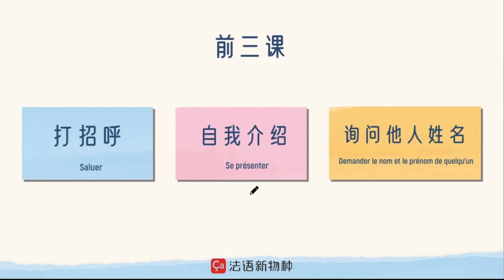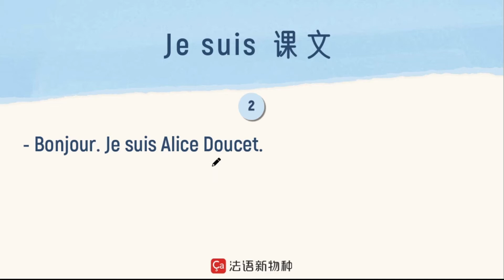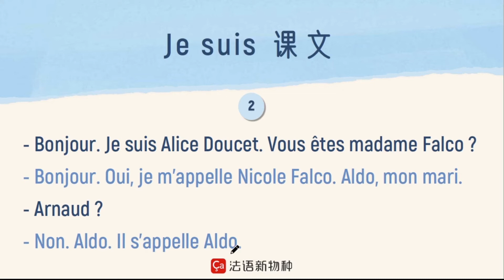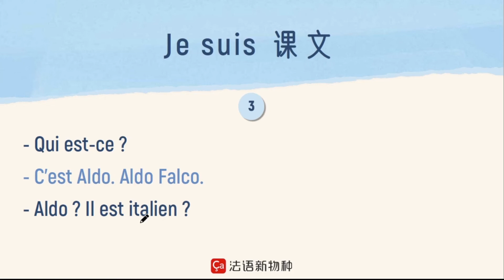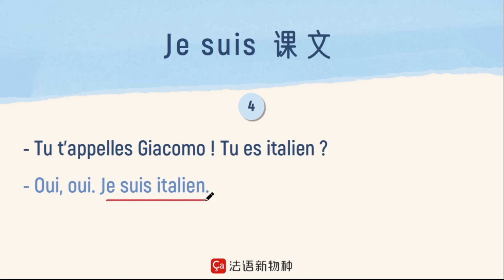第1课-4：课文讲解 你好法语 初级A1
添加彭彭老师微信，上新视频抢先看，优享免费跟读练习。

老师微信：huizi1025
公众号：法语新物种；小程序：法语开口说